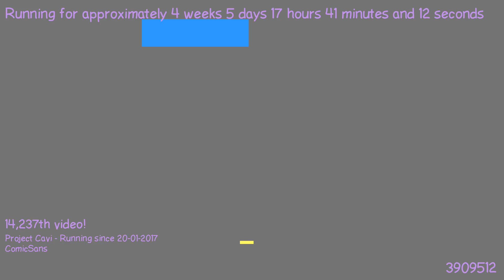1487864726 - Webdriver Cavi - F_0